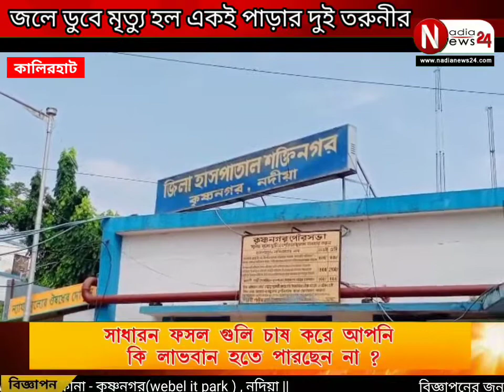জলে ডুবে মৃত্যু হল একই পাড়ার দুই তরুনীর